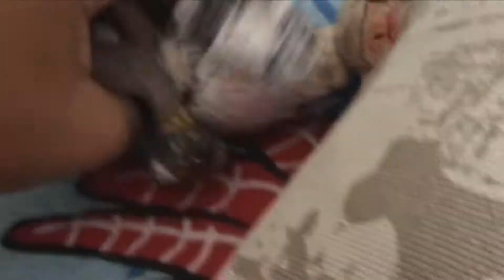The Demon Jr. Primer Teaser Trailer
Ahora El Hijo de The Demon Bird Tomará Su Nuevo Camino Para Ser Un Héroe y Es The Demon Jr. y Su Camino Comienza.